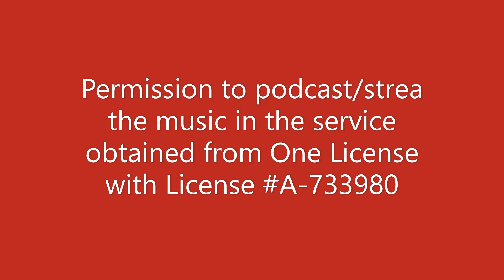Church on the Couch -- Sunday, April 26, 2020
It is the third Sunday of Easter. Today we walk the Road to Emmaus, sad and confused, saying "But we had hoped", when we unexpectedly encounter the Risen Christ.